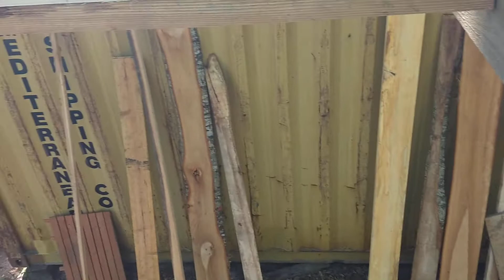Final day of construction on the conex lean to.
Finishing up the last bit of the lean to roof.  Expecting to have the metal on the roof today!  Final video will show the cost break down for all materials bought.  I am so excited to have my sawmill covered.